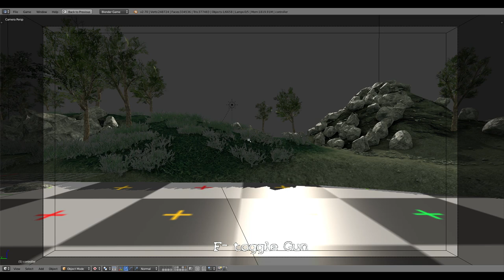BGE Realistic Forest Environment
I added wind to the trees and the grass in my Landscape demo.
The wind makes it more lify and interesting.
I also baked the shadows to improve the performance.
Further uptdates may include:
-animals (Birds, Fish, ...)